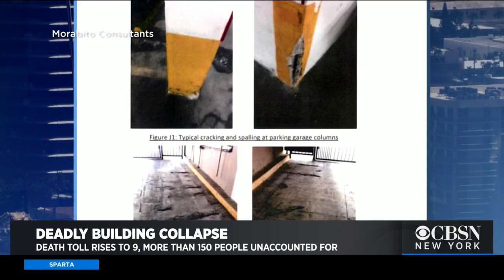Florida Condo Collapse: Officials Say Death Toll Up To 9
As CBS2's Manuel Bojorquez reports, more than 150 people are still missing.